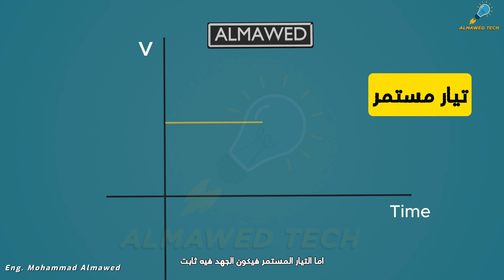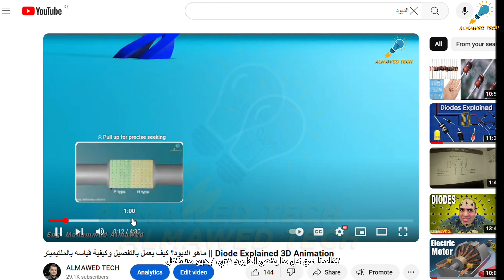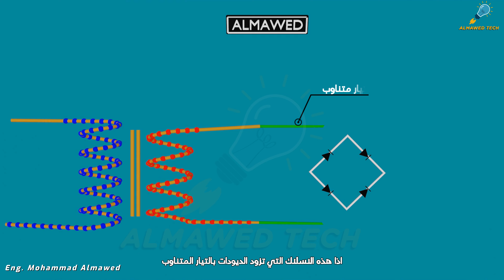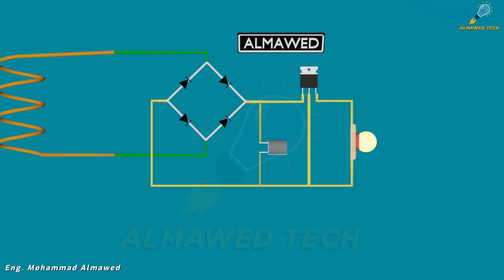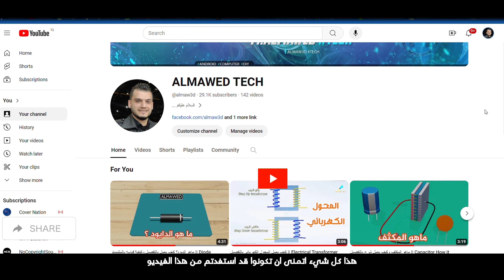كيف نحول التيار المتردد الى تيار مستمر - دارة تقويم الموجة الكاملة || AC to DC Rectifier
في هذا الفيديو سنتعلم شرح لدارة تقويم الموجة الكاملة التي تخول التيار المتردد الى تيار مستمر
شرح مفصل مع الرسم ثلاثي الابعاد

TIKTOK. : ALMAWED TECH